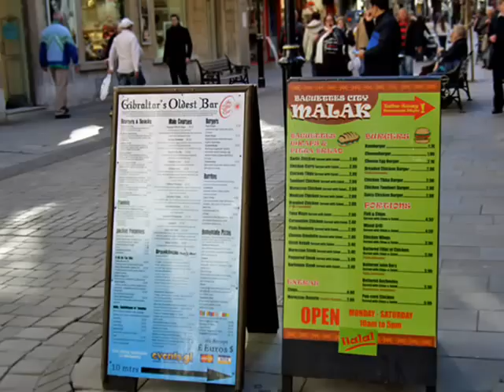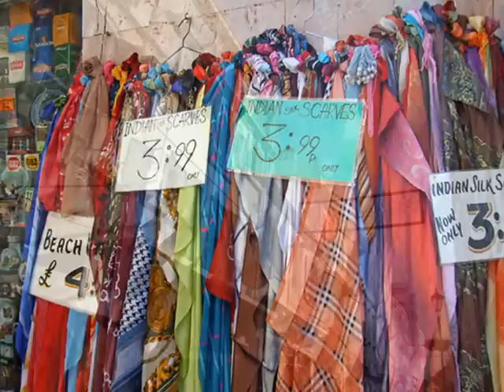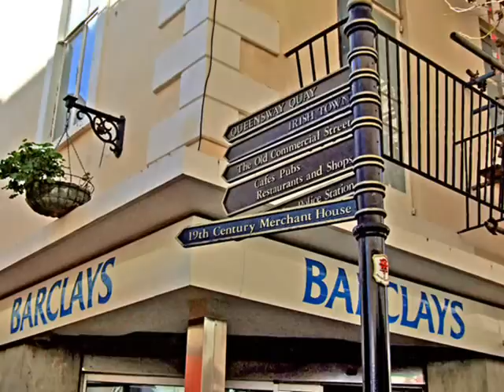A photo tour of Gibraltar on the tip of Spain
Visit this British Overseas Territory - a unique place on the tip of Spain.